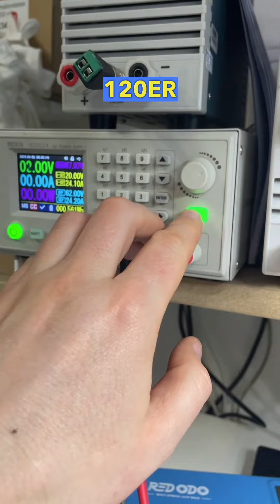Kaspa Miner übertakten - Balkonkraftwerk mit Speicher